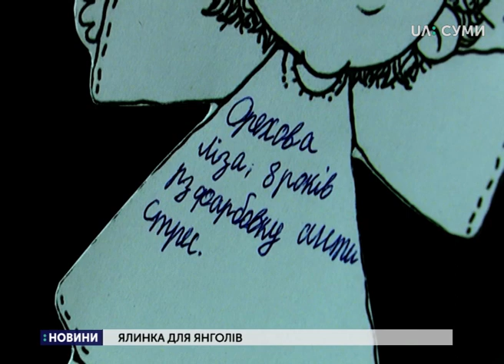У Сумах з допомогою «Ялинки янголів» можна зробити подарунок дітям